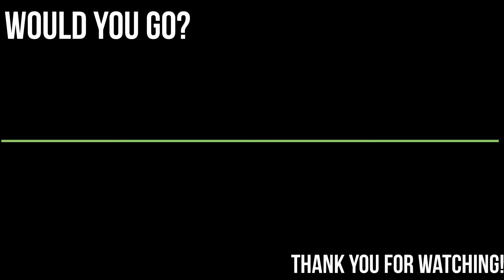TOMAR, PORTUGAL | WHERE SHOULD I GO?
TOMAR, PORTUGAL
SHOULD YOU GO?

Castelo de Tomar Castelo do Bode Convent of Christ Church of Santa Maria do Olival Igreja de São João Baptista National Forest of Seven Hills Pegões aqueduct